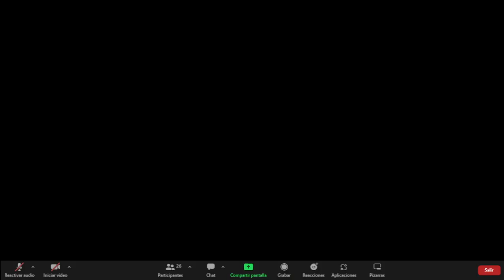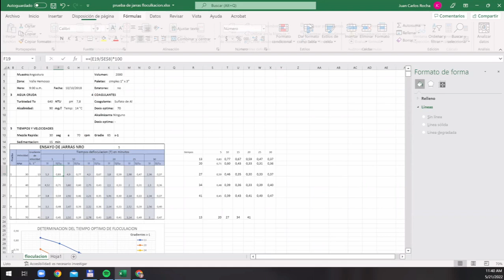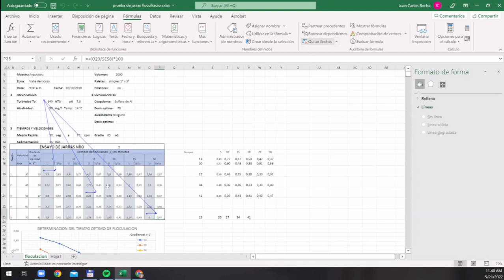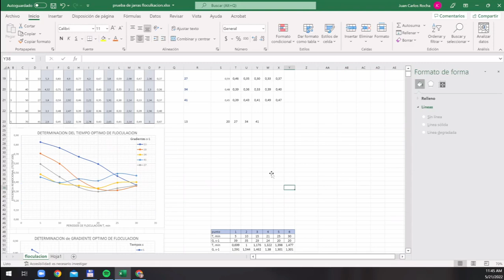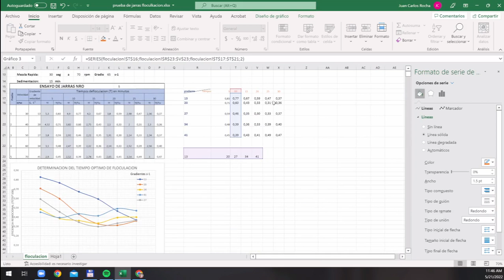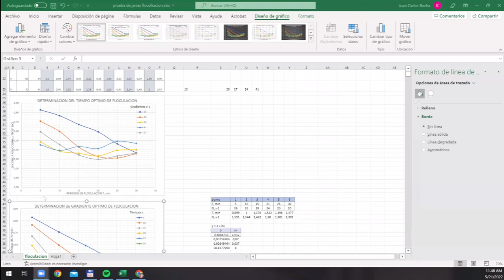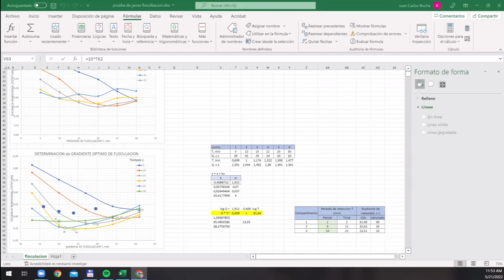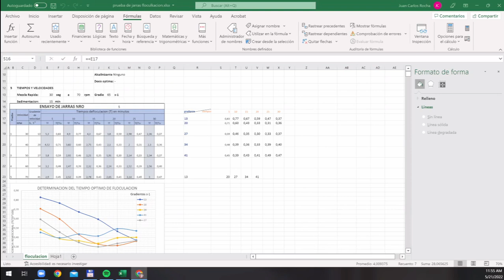20 PLANTAS DE PURIFICACION - Floculacion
GESTIÓN 1 -2022 ING. CIVIL UMSS
FECHA: 21/MAY  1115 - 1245 pm